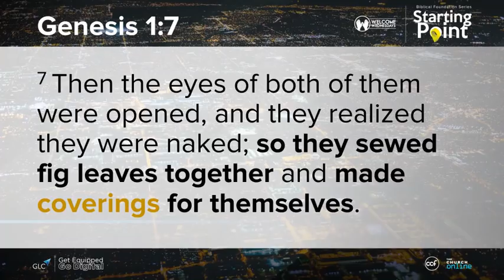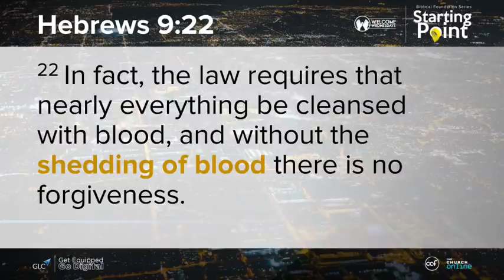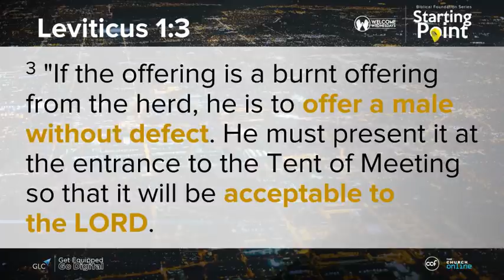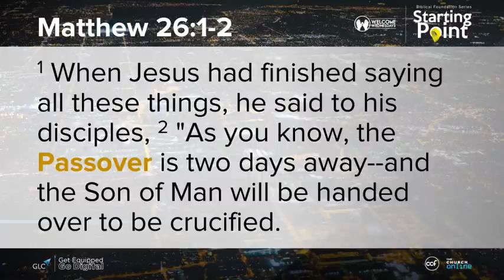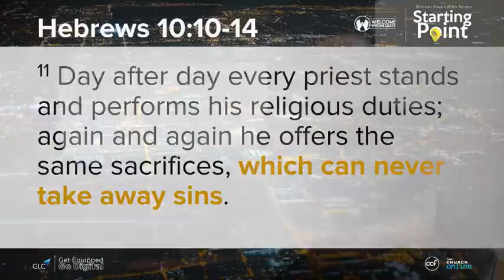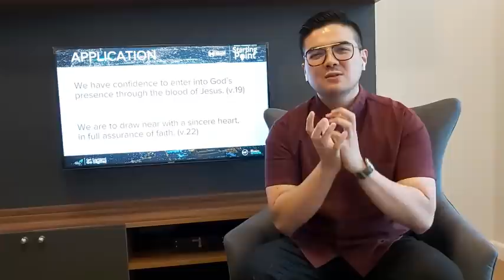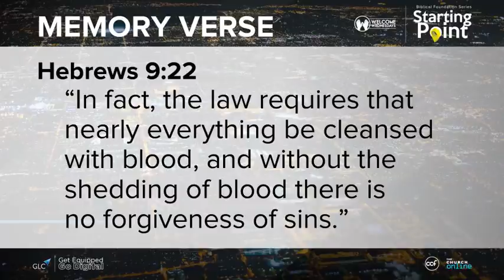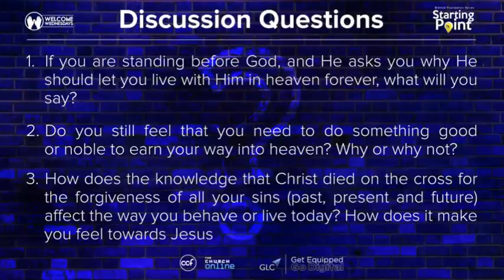Crossover - Biblical Foundations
From crossroads to crossover. Find out the cost and basis for our crossover from death to life. Join us tonight as we talk about “Crossover: The Basis of Our Salvation” with MikeYap.